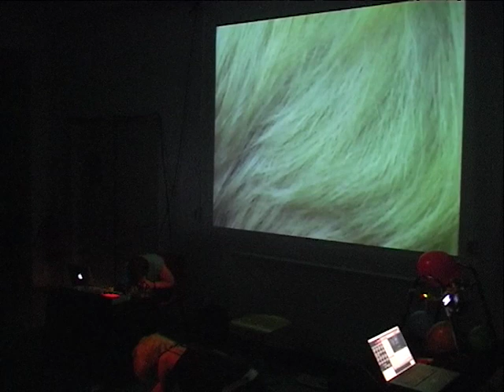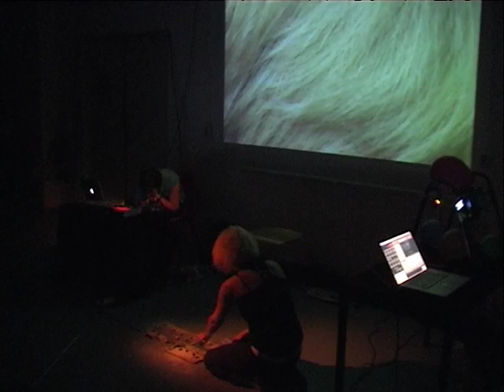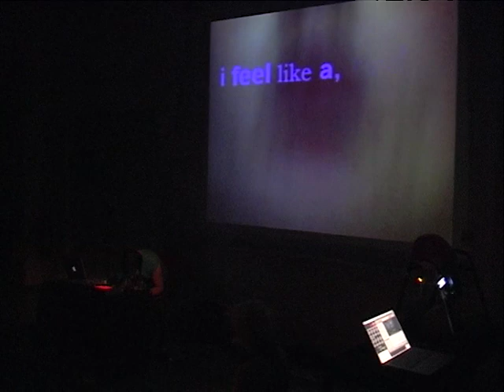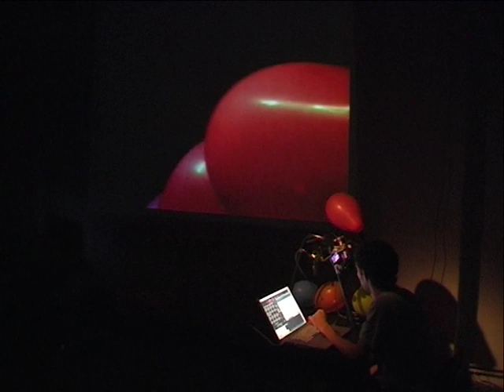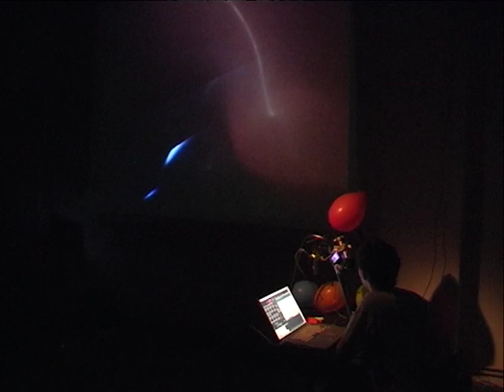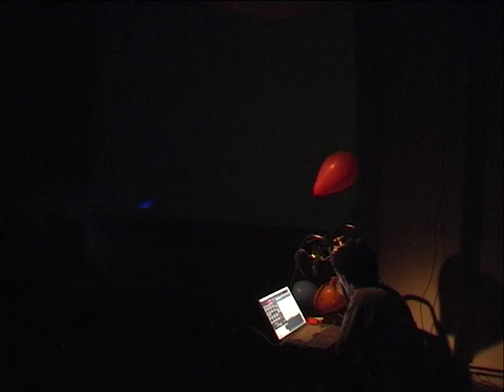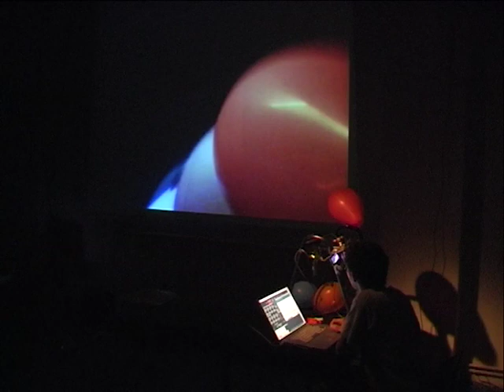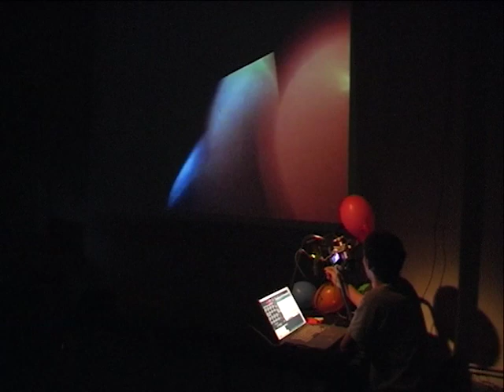2007 050 1